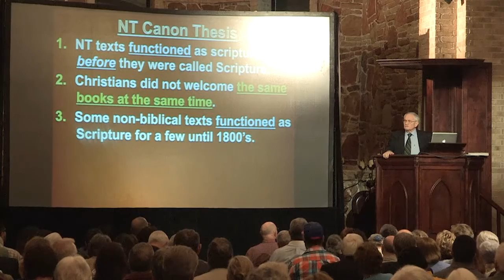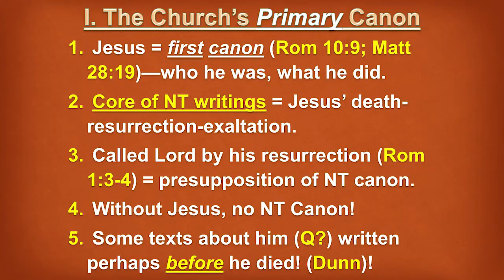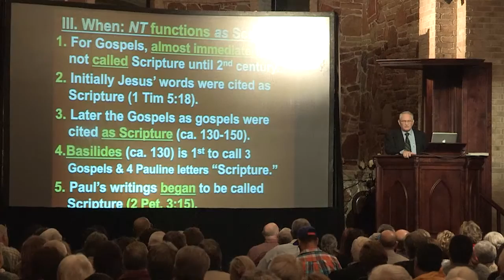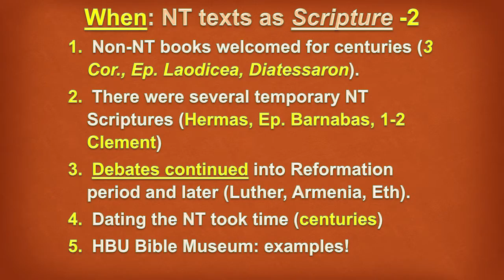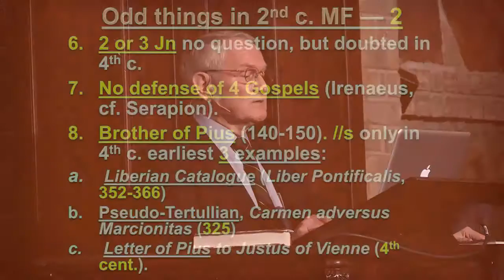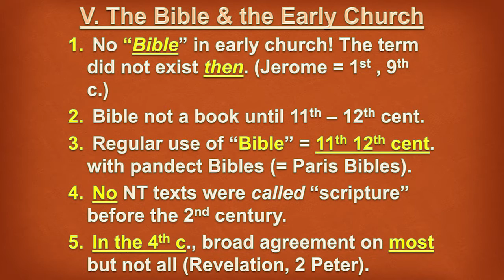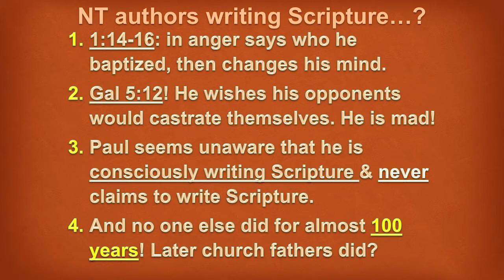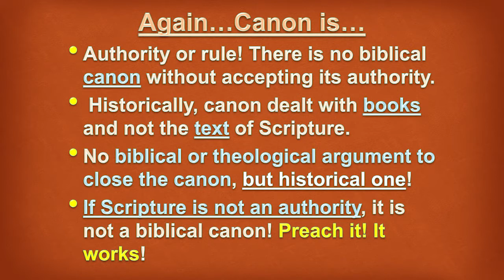James Charlesworth, The Theological Value of the ‘Rejected Texts’ and Dead Sea Scrolls 03/04/2017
The Theological Value of the ‘Rejected Texts’ and Dead Sea Scrolls for Understanding Jesus
This lecture will challenge the assumption that the books of the so-called Apocrypha and Pseudepigrapha are of no value or that they are “false” and “heretical.” Such a jaundiced view fails to see their value, even if excluded from most Christian Bibles. Some of these books were sacred for communities of faith and they shed important light on the theology and interpretation being explored and debated among Jews and Christians at the end of the Second Temple period. This lecture will help us understand that these books are of great importance in our study of this world-changing period.